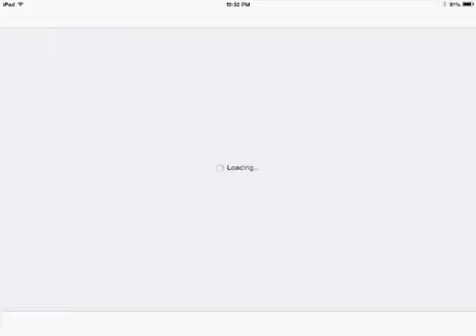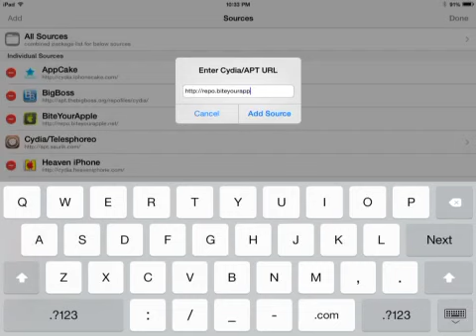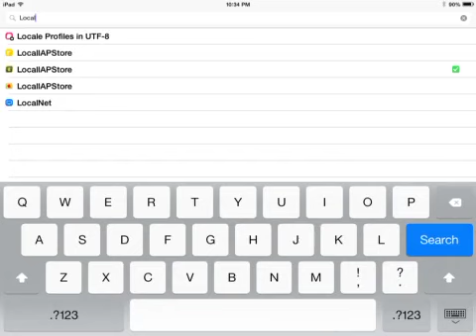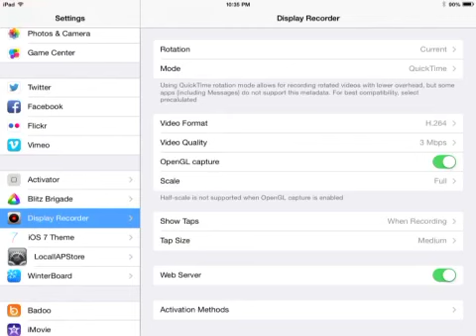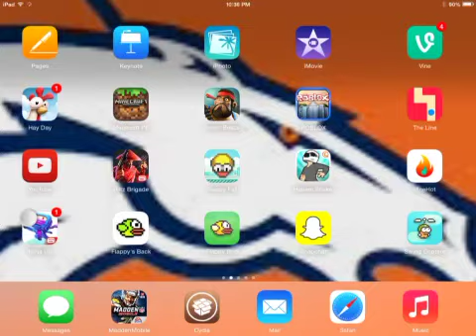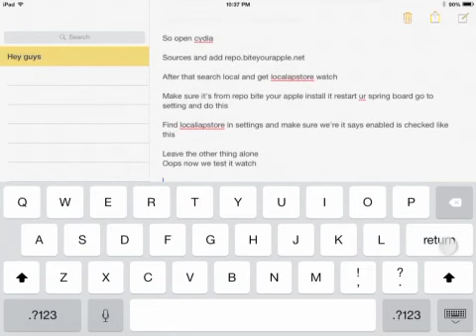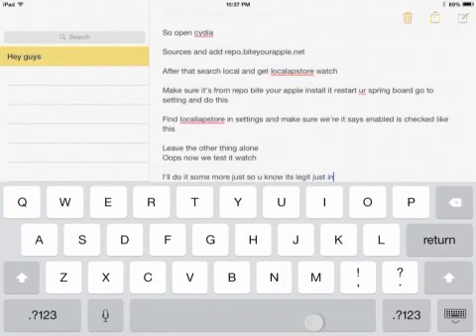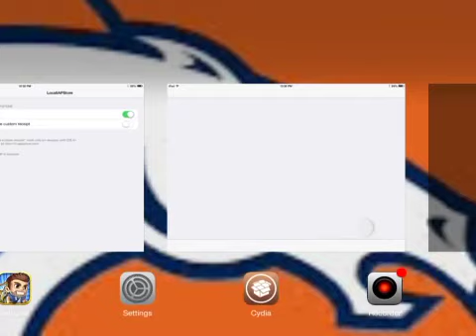How to get free in app purchases (jailbreak)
In this video I will teach you how to get free in app purchases with cydia (must know a bit of what your doing) I know we havn't posted in like almost a year but we're back.